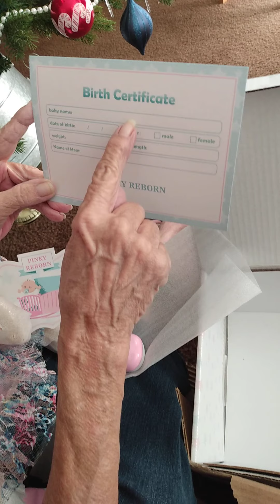November 8, 2020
What A Great Surprise